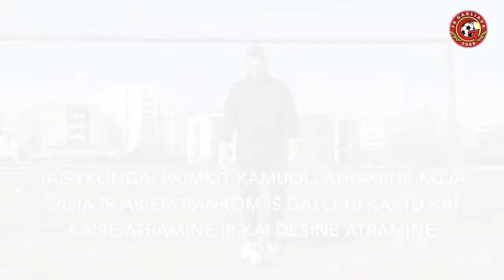Garliavos futbolo klubo trenerio A Krasinsko 27 pratimai vartininkams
Karantino metu Garliavos futbolo klubo vartininkų treneris Andrius Krasinskas Jums neleis nuobodžiauti. Siūlome išbandyti šiuos 27 pratimus vartininkams ir ne tk 💪🙏

Šiuos pratimus rekomenduojame atlikti namie arba kieme, o vėliau ir stadione (kai praeis karantinas).